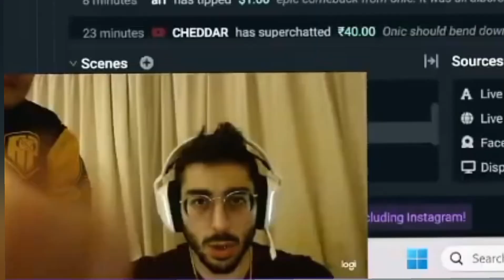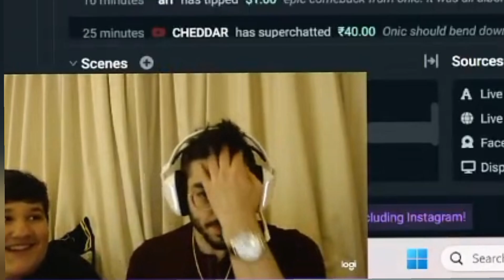KID BOMBA MEET MOBAZANE AFTER HIS MATCH AGAINST BLACKLIST